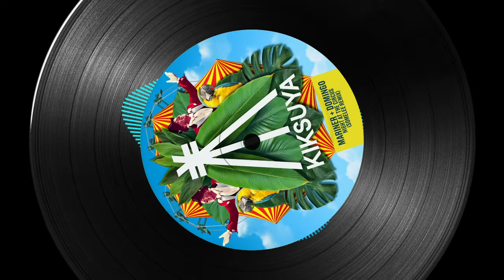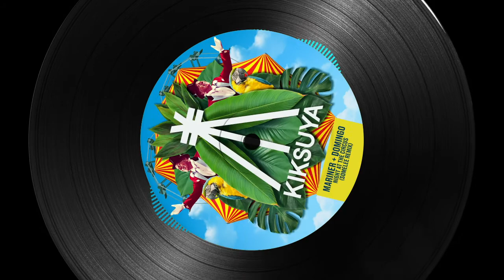Mariner + Domingo - Night At The Circus (Somelee Remix)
KSR011R Mariner + Domingo - Night At The Circus (Somelee Remix) / Starlight Lounge (Cocho Remix)

Shortly after the great originals we’ve released from Mariner + Domingo’s ‘Night At The Circus’ and ‘Starlight Lounge’ we come with the remix package. Two brilliant new remixes coming from Somelee and Cocho to bring some alternative beautyness to the already outstanding originals, turn on the volume and put on your dancing shoes.